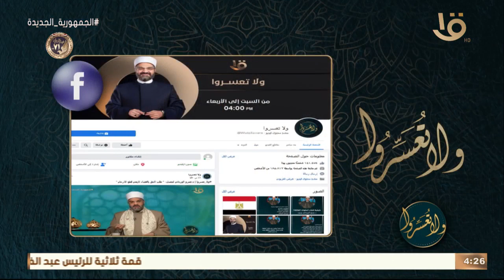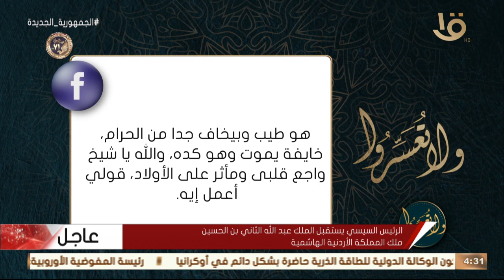ولا تعسروا | الجليس: الترند مع د. عمرو الورداني.. الحلقة الكاملة 17-1-2023